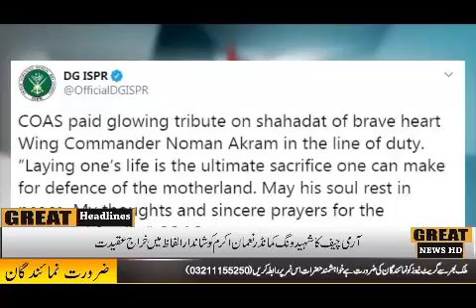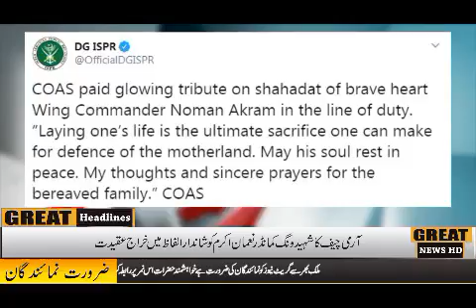11PM Great News Headlines HD tv 🇵🇰🇵🇰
Headlines HD tv